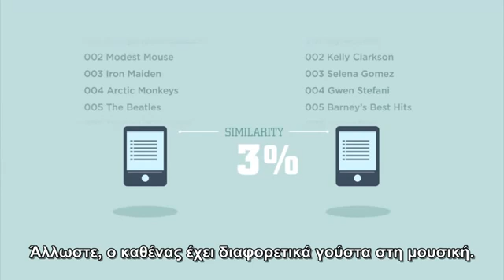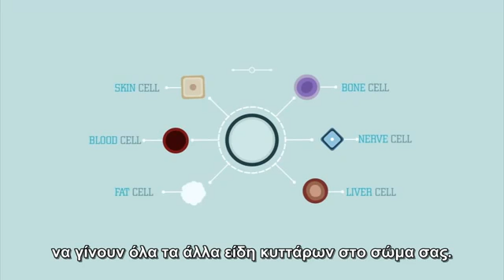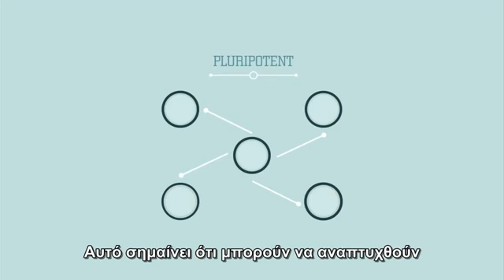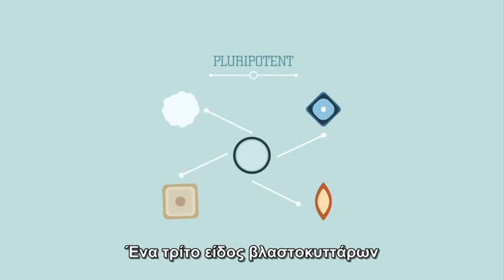Omnigen S.A - Biotechnology - Τι είναι τα βλαστοκύτταρα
Ο καθηγητής βιολογίας Craig A. Kohn μας εξηγεί τι είναι τα βλαστοκύτταρα, σε ποιες κατηγορίες χωρίζονται και που μπορούν να χρησιμοποιηθούν.